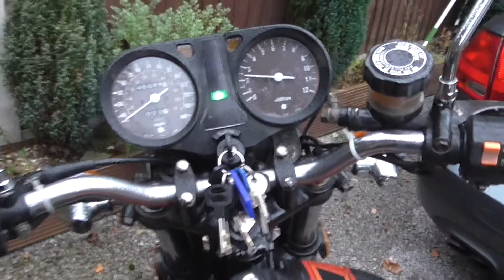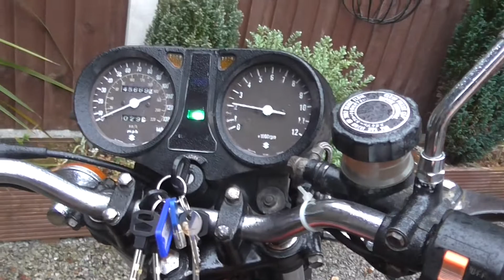Starting the 1979 Suzuki GS550E